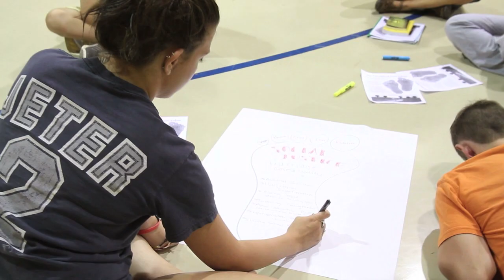video 2013 splash new music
Up and down the Jersey coast, the phrase Jersey Strong has become the motto that describes the determination and perseverance of the people and communities working to overcome the devastating effects of Superstorm Sandy. In early August, a group of Catholic youths hailing from 10 parishes across the Diocese of Trenton built on that Jersey Strong theme by adopting the theme of J-Strong — calling to mind Jesus, Justice and Jersey — during the annual splasH event held in Monmouth Beach.